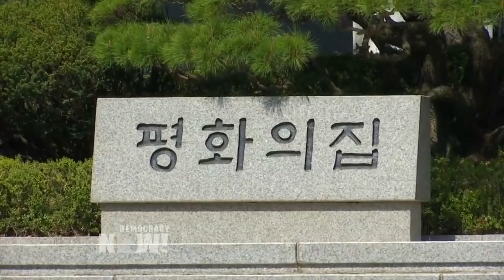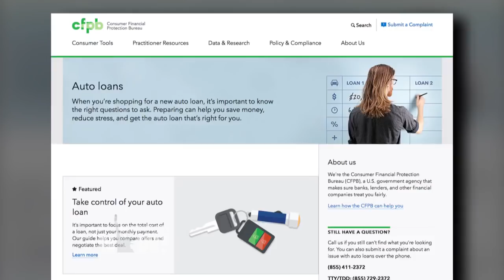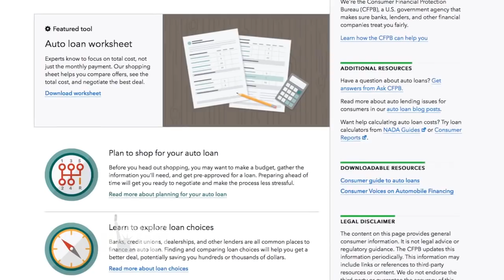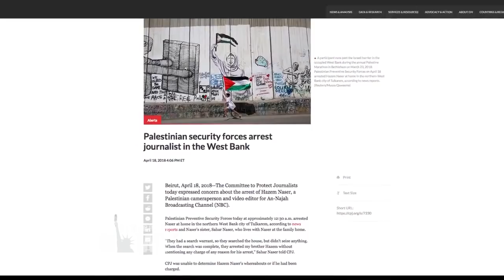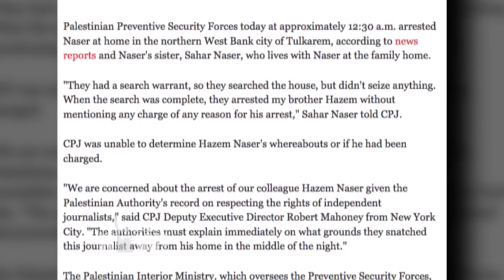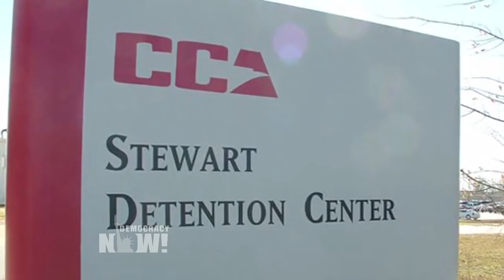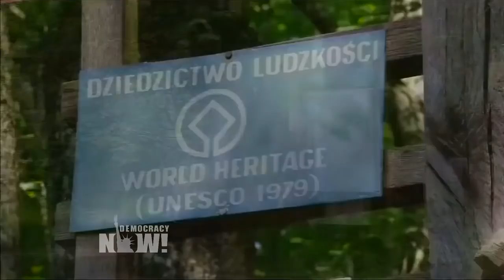Top U.S. & World Headlines — April 19, 2018